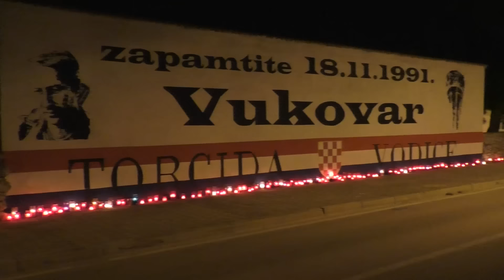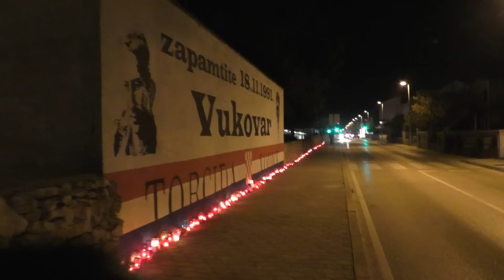Sjećanje na Vukovar i Škabrnju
Paljenjem svijeća kojim su ispisali ime Grada heroja Vukovara te oblikovali križ, građani Vodica su se večeras na Trgu hrvatskih mučenika uz molitvu poklonili Vukovaru i Škabrnji simbolima hrvatske slobode.

Također, naši građani su upalili svijeće i u svojim domovima kao znak ljubavi, sjećanja, molitve i zahvalnosti svima koji su svoje živote dali za slobodu naše domovine, a svijeće su upalili i djeca dječjeg vrtića Tamarisa i Osnovne škole Vodice u svojim dvorištima.